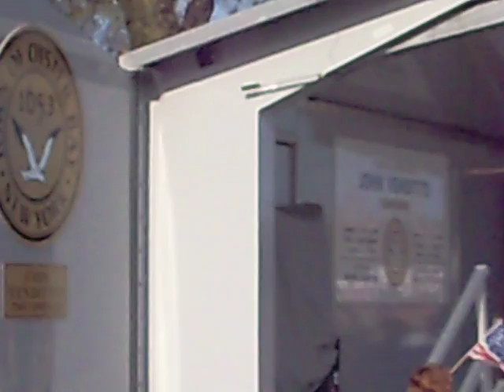The Tiger Lee Show: April 15th Live from the Massapequa Tea Party part 2 of 5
Live from Massapequa, NY long island tea party. Rick Lazio speaks in front of protest.